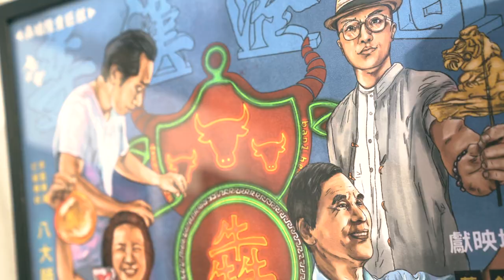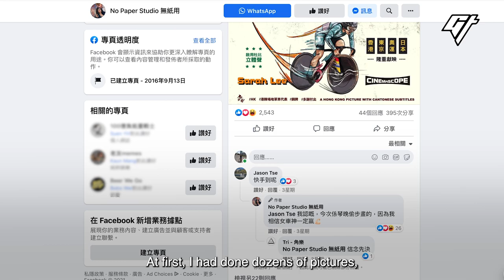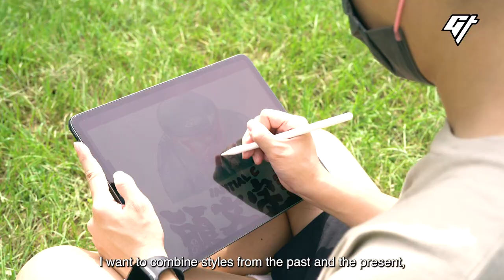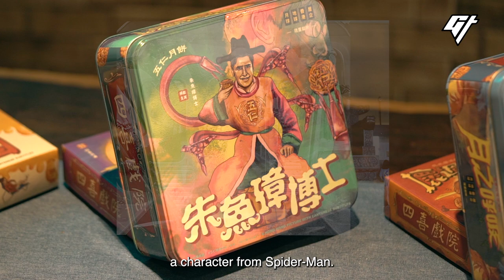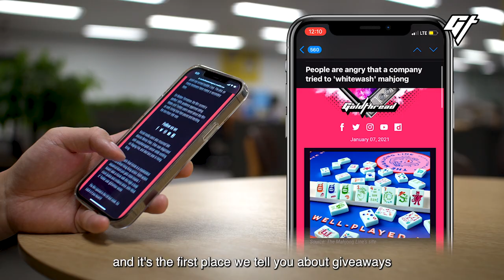Artist Reimagines Hollywood Stars as Vintage Hong Kong Posters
Hong Kong illustrator Lam Ka-hang is known for creating posters of Hollywood blockbusters in a unique east-meets-west style reminiscent of Hong Kong cinema in the '70s and '80s. It’s his way of promoting this lost art form to a larger audience. We find out where he gets his inspiration from.

00:00 Hong Kong’s hand-drawn movie posters
01:23 Mashing Chinese and Western culture
02:32 Looking for inspiration
03:57 Becoming a hit

If you liked this video, we have more stories about artisans in Hong Kong, including:

Producer: Yoyo Chow
Videographer: Hanley Chu and Samuel Siu
Editor: Nicholas Ko
Animation: Stella Yoo
Mastering: Victor Peña